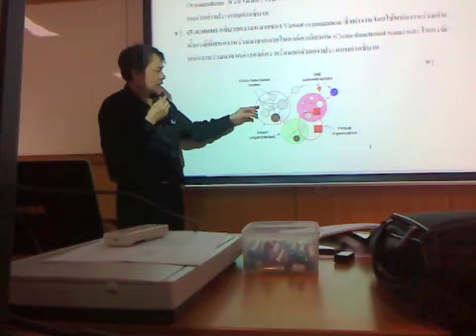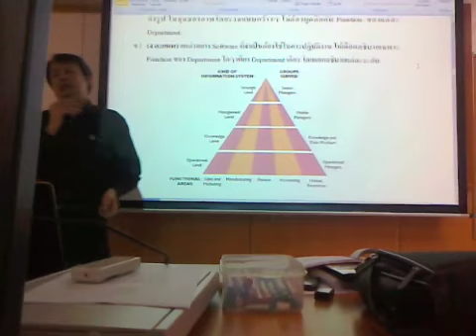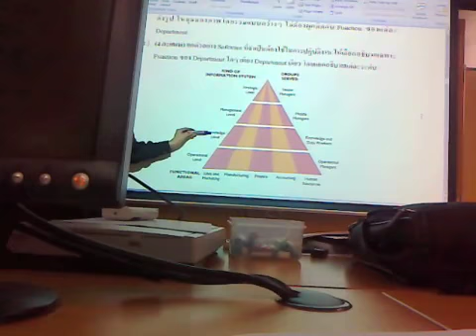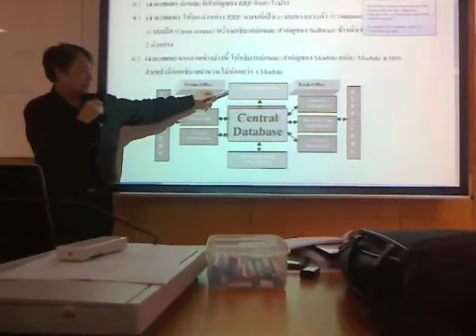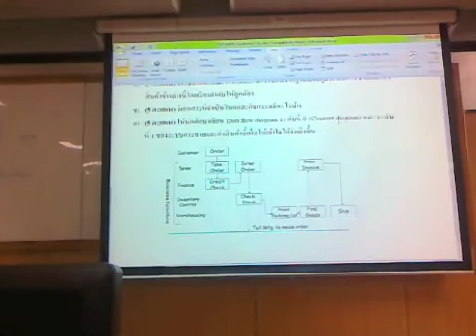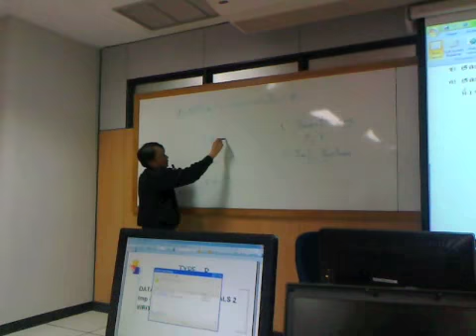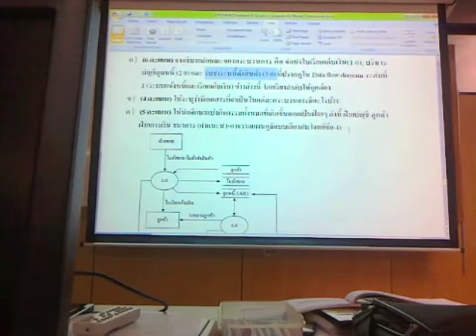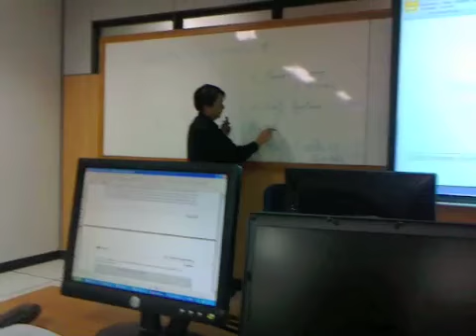20100715 แนวข้อสอบ ERP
Midterm ของ อ.สุพจน์